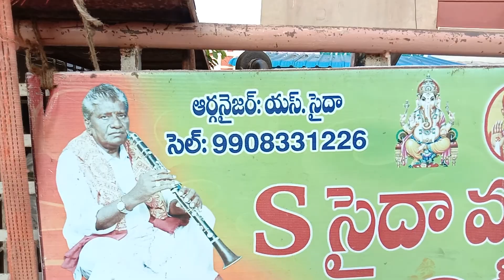Saida musical band party chandarlapadu.......9848962407